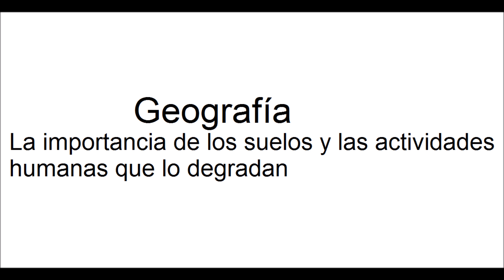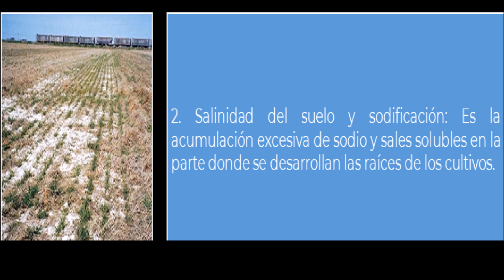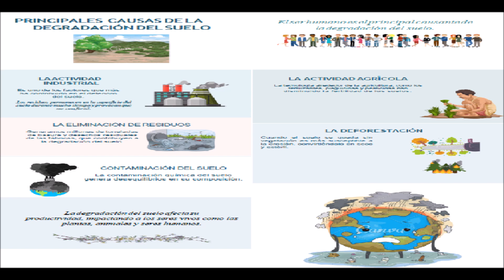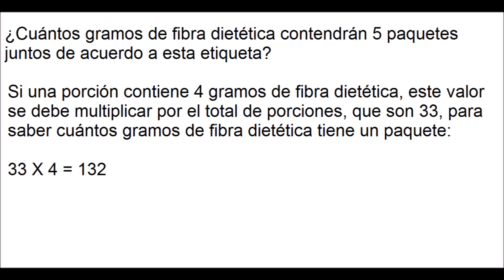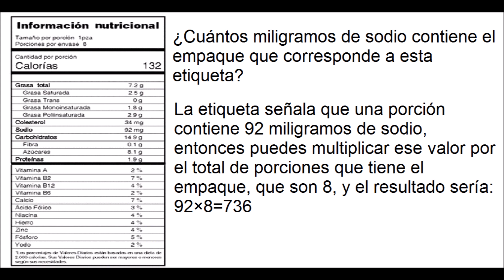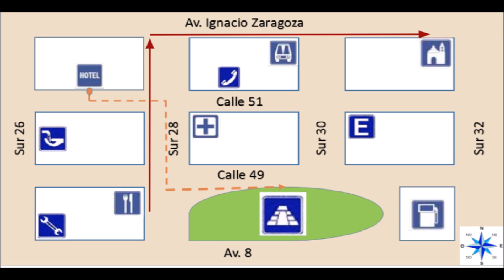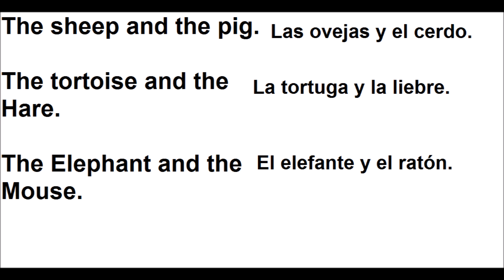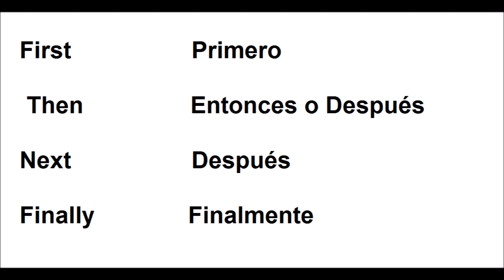APRENDE EN CASA: RESUMEN 19 DE NOVIEMBRE 4 GRADO DE PRIMARIA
Buen día este es el resumen de las actividades aprende en casa del 19 de noviembre para cuarto grado de primaria, si conoces a alguien que le pueda ayudare este video comparte, saludos.